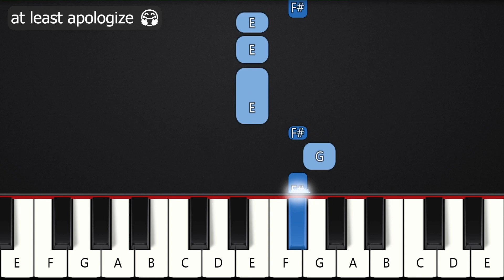how to play “to be continued” on piano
Hello!👋
In this video you can learn how to play "to be continued(Roundabout)" on the piano, good luck!

🎶Tutorial arranged, edited and recorded by Asllen(me =))